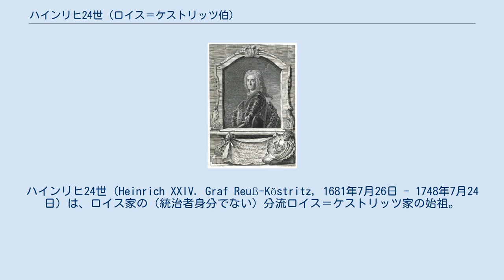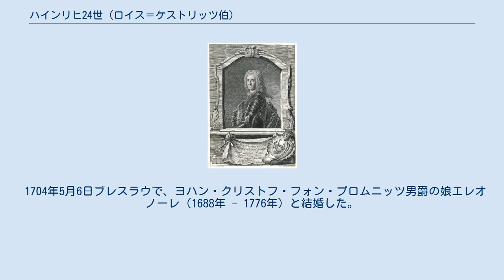ハインリヒ24世 (ロイス＝ケストリッツ伯)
ハインリヒ24世（Heinrich XXIV. Graf Reuß-Köstritz, 1681年7月26日 - 1748年7月24日）は、ロイス家の（統治者身分でない）分流ロイス＝ケストリッツ家の始祖。
ロイス＝ケストリッツ伯。
 ロイス＝シュライツ伯ハインリヒ1世（1639年 - 1692年）とその3番目の妻の伯爵令嬢アンナ・エリーザベト・フォン・ジンツェンドルフ（1659年 - 1683年）の間の一人息子。
1692年に父が死ぬと、異母兄ハインリヒ11世（1669年 - 1726年）がシュライツを受け継いだのに対し、ハインリヒ24世はケストリッツを領邦主権を伴わない分封領（パラギウム）として与えられた。
 ケストリッツはハインリヒ24世の下でエーベルスドルフと並んでテューリンゲン地方における敬虔主義の中心地に成長した。
ケストリッツの彼の宮廷は、ドイツ啓蒙時代が理想とした信心深く質素な宮廷の模範例の一つと称賛された。
ハインリヒ24世の取り組んだ行政改革は、他すべてのロイス家諸家領にも適用された。
全ドイツのお手本となったのは、1733年にツォイレンローダの矯正院の受刑者に労働義務を課すと同時に教育の機会を設けたことである。
これは人道主義に基づく矯正の観念をドイツ語圏の社会に普及するうえで大きく貢献した。
 1704年5月6日ブレスラウで、ヨハン・クリストフ・フォン・プロムニッツ男爵の娘エレオノーレ（1688年 - 1776年）と結婚した。
11人の子をもうけた。